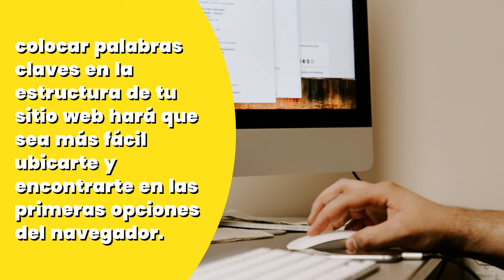Estrategias de marketing para empresas de pintura🔝💥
Debes estudiar y analizar, como resaltar con el resto de los pintores de casa y así, atraer considerables nuevos clientes📈

Conviértete en un experto en estrategias, herramientas y métodos que ayuden a posicionar tu empresa de pintura obteniendo una excelente reputación en la era digital.📲